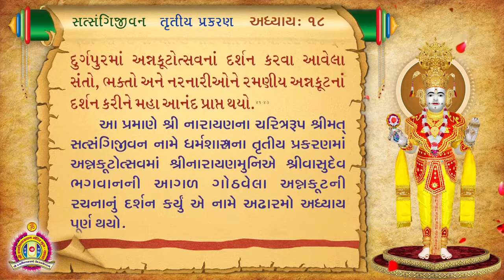Satsangi Jivan Audiobook - Trutiya Prakaran - Adhyay 18